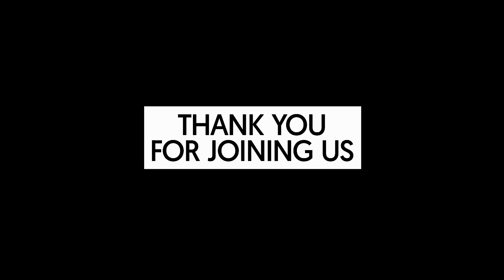Digitalization - the essential ingredient for high-performing businesses - Arggo Infusions 2022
We're excited to announce Arggo Infusions, our annual event where we discuss about the strong link between business and digital strategy as well as sharing about our products and services with special guests from Agrii, Automobile Bavaria, Encorsa, Microsoft and Synevo.

Arggo Infusions 2022 Agenda:
00:00 Andrei Cârcu - General Manager, Arggo

The Timeqode platform and the development of applications with low-code BPM tools:

05:21 Ștefan Chiha – Team Lead Digital Solutions Engineer, Arggo
10:14 Cătălin Profir - Co-Founder & CEO, Encorsa

SAF-T reporting, RO e-Factura and RO e-Transport
21:51 Bianca Nicolae - Business Solutions Consultant, Arggo

Digitalization Experiences
29:01 Alexandru Belei – Information Technology Application Manager, Agrii România
41:17 Manuel Simulescu – Sales Manager, Automobile Bavaria
56:47 Radu Negulescu – Partner Development Manager, Microsoft România
1:13:16 Ionuț Scarlat – Chief Accountant, Synevo

1:24:51 Like, Share & Subscribe

Suntem incantati sa anuntam Arggo Infusions, evenimentul nostru anual in care discutam despre legatura puternica dintre afaceri si strategia digitala, precum si despre produsele si serviciile noastre cu invitati speciali de la Agrii, Automobile Bavaria, Encorsa, Microsoft si Synevo.

Agenda Arggo Infusions 2022:
00:00 Andrei Cârcu - General Manager, Arggo

Platforma Timeqode si dezvoltarea de aplicatii software de tip low-code BPM
05:21 Ștefan Chiha – Team Lead Digital Solutions Engineer, Arggo
10:14 Cătălin Profir - Co-Founder & CEO, Encorsa

Raportarea SAF-T, RO e-Factura si RO e-Transport
21:51 Bianca Nicolae - Business Solutions Consultant, Arggo

Experientele digitalizarii
29:01 Alexandru Belei – Information Technology Application Manager, Agrii România
41:17 Manuel Simulescu – Sales Manager, Automobile Bavaria
56:47 Radu Negulescu – Partner Development Manager, Microsoft România
1:13:16 Ionuț Scarlat – Chief Accountant, Synevo

1:24:51 Like, Share & Subscribe

Moderator: Andrei Toma – Digital Business Advisor, Arggo